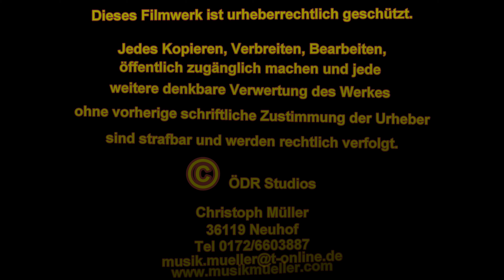KAS - MUSICAL von Christoph Müller - Choraufführung zum 50-jährigen Jubiläum 2019 im Propsteihaus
KAS - MUSICAL Christoph Müller komponierte die Anfänge des Musicals im Jahr 2013.
Zeitgleich mit der Gründung des Chores und verschiedener AG`s kam Müller der Gedanke das Singen in der Schule wieder attraktiver zu machen.  In diesem Jahr war auch der Fernsehsender RTL in der Konrad-Adenauer-Schule zu Gast. In der Sendung ging es vorrangig um das aktive Singen in der Schule und einem Song den die Schüler zusammen mit Ihrem Musiklehrer Christoph Müller getextet haben.

Genau in diesem Jahr entstand dann auch das Musical. Unterstützung und Hilfe bekam Müller durch seine erfahrene und geniale Kollegin Frau Renate Vogel. Mit über 40 Jahren Schulerfahrung vor allem auch im Theaterbereich konnte Sie erheblich an der Einstudierung mitarbeiten.

Am 4.September 1969 wurde die Konrad-Adenauer-Schule in Petersberg eröffnet. Anlässlich des 50-jährigen Jubiläums hat Christoph Müller kurze Ausschnitte aus seinem Musical neu inszeniert und im Propsteihaus zum Kommersabend mit dem Chor der KAS aufgeführt.

Dank des hervorragenden Tontechnikers "KALLE" wurde der Abend zu einem Musikerlebnis mit hervorragendem Hörgenuss. Wir sagen: Danke Kalle !